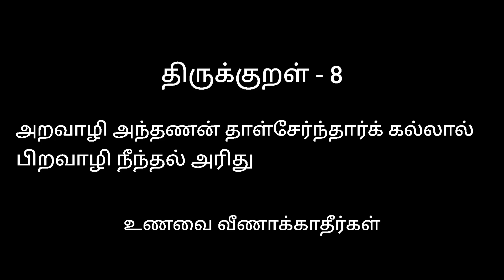ONE SAUCE 10 DIFFERENT DISHES | PIZZA SAUCE RECIPE IN TAMIL | HEALTHY HOMEMADE PIZZA SAUCE